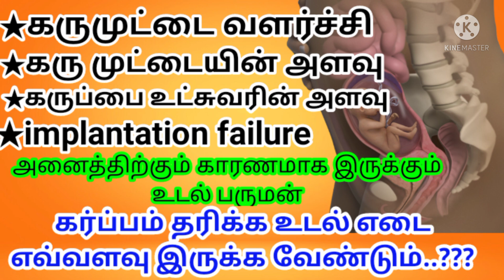கர்ப்பம் அடைவதை தடுக்கும் உடல் பருமன் || Obesity Affects Pregnancy in tamil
This video explains the effects of obesity on how to reduce obesity and get pregnant faster.

நன்றி வணக்கம்